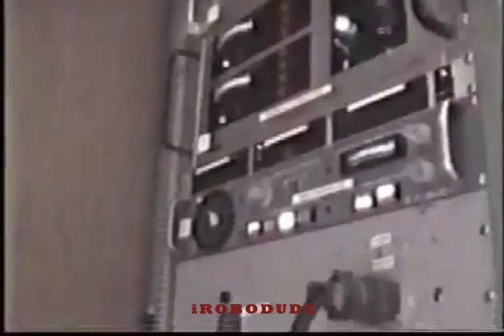How to Build and Fly a RC Airship UAV Blimp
Blimp building and flying RC Airships.  UAV Airship.  UAV Blimp.  RC Blimp.  RC Airship